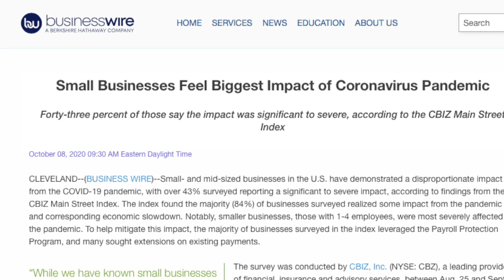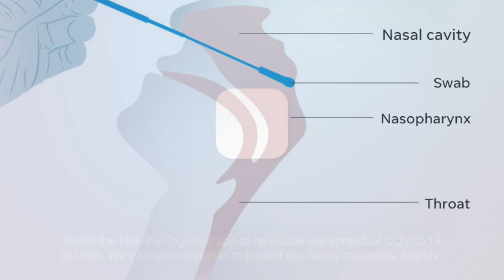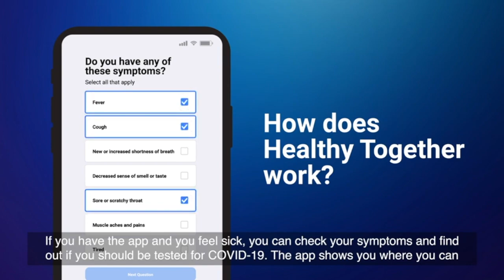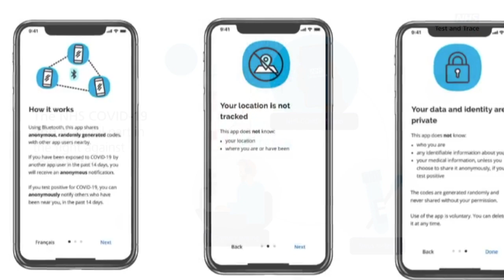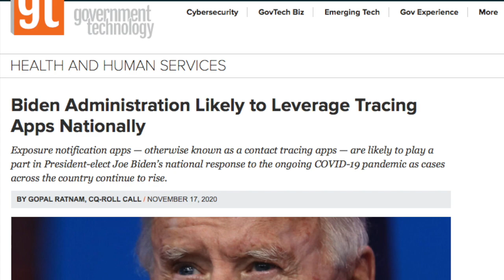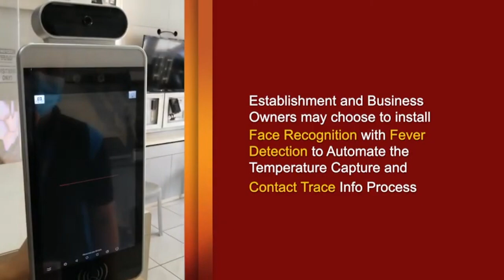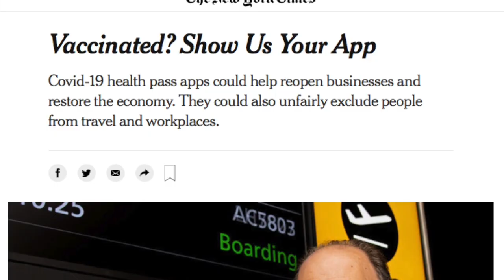Covid Capture: Becoming the 'Internet of Things'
This edition of MHB Report considers how the global pandemic constitutes a subtly camouflaged medical-scientific decree being utilized to eliminate the individual, decimate the middle class, and usher in general impoverishment, all of which are landmarks on the World Economic Forum's roadmap toward global communism.